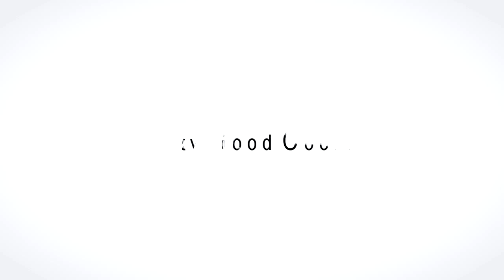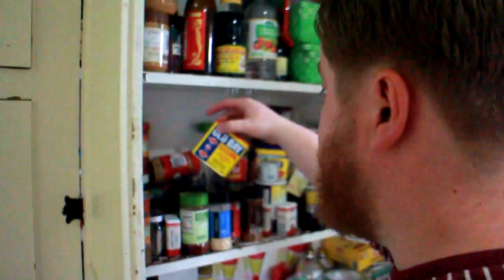How To Make A Seafood Steam Pot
Phil wanted to make seafood, so we did. It tasted pretty good. If you try it, you might like it too, I think.

INGREDIENTS:
1 loaf French Bread
4 cloves of Garlic
1 Shallot
2 sticks Unsalted Butter
Cooking Oil
2 Tomatoes
½ Lemon
Any seafood you want (we used Crayfish, Shrimp, Oysters, Mussels, and Swai Fish)
Heaping helping of Old Bay
1 glass or so of White Wine (we used Riesling)
Pinch or so of Salt

Drink break music by Phil's very talented brother.

"Discovery Hit", "Local Forecast - Elevator", "Motivator"